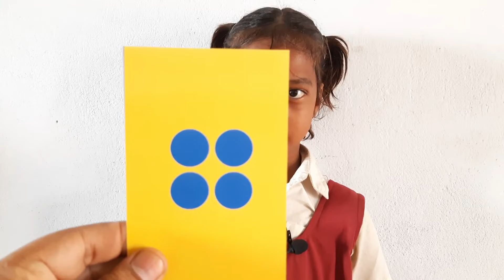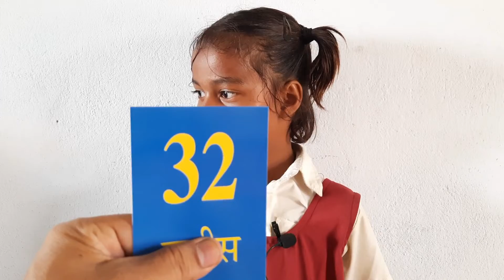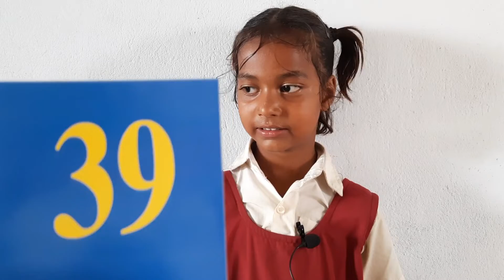Class 1 Math Oral Test | Maths Oral | Maukhik Ganit | Hindi Oral Test | Digit Classes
By Murli Sir